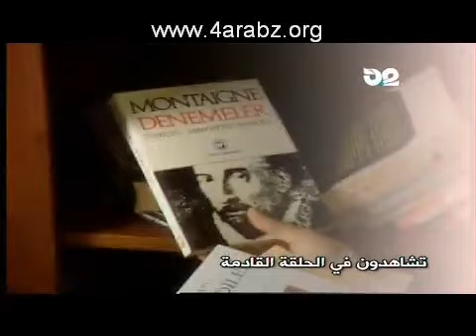مسلسل كل اولادى الحلقه الخامسه عشر 15 الجزء الثالث 3